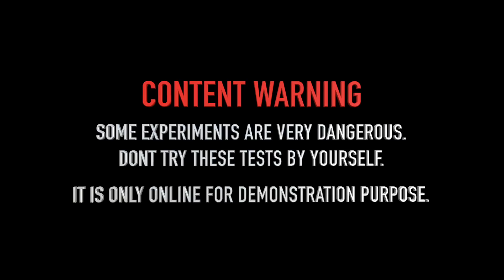50 Cigarette Lighters vs 1000 Firecrackers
WOW! Explosive Experiment with 50 Cigarette Lighters over 1000 Firecrackers and Poland Firecracker! Fire Warning: Dangerous Crash Test, Don´t try This by yourself. Amazing Firecrackers Chain Reaction: Slow Motion filmed with iPhone X in 120fps. Enjoy!